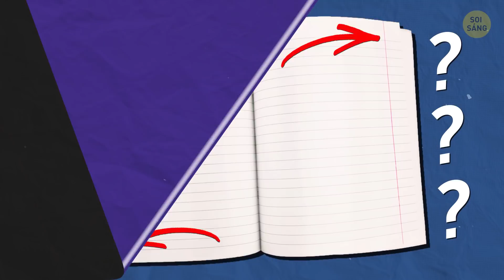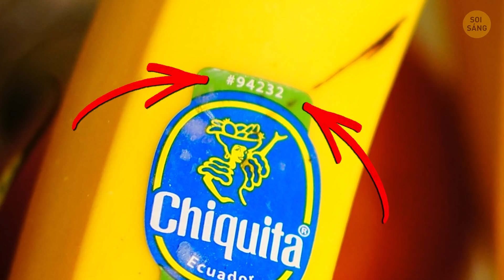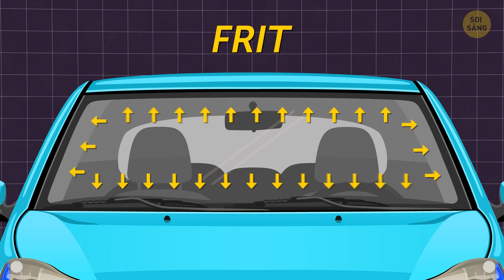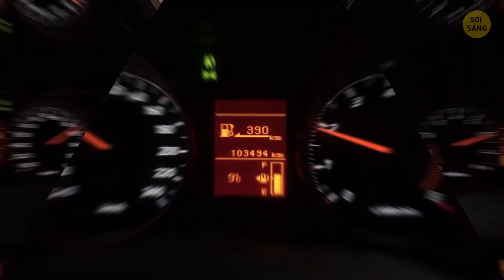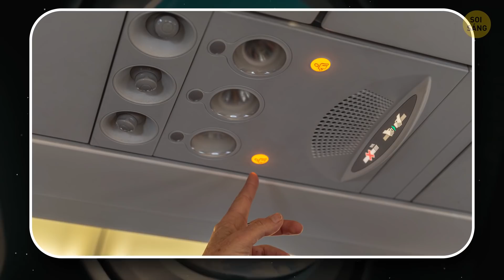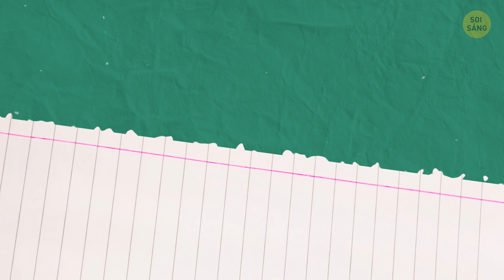Tính Năng Ẩn Của 34 Vật Dụng Hàng Ngày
Có lúc, sau khi dùng thứ gì đó nhiều năm rồi chúng ta mới nhận ra chúng có nhiều tính năng hữu ích. Ví dụ như, lỗ ở giữa thìa spaghetti không chỉ có công dụng làm ráo nước mà còn để đo lượng mì. Cái lỗ vừa vặn cho một khẩu phần.
Từ nắp cốc cà phê và chiếc bánh donut, đến những chấm đen trên kính xe hơi, rồi đến các khía trên thang cuốn,  rất nhiều thứ xung quanh mà bạn không để ý đến thực sự lại mang những công dụng bất ngờ. Hãy chuẩn bị để khám phá bí mật của đồ vật và những chi tiết trang trí nhưng thực chất lại rất hữu dụng nào!

DẤU THỜI GIAN:

Lưới màu đen trên cửa sổ lò vi sóng 0:28
Một lỗ ở giữa bánh donut 0:54
Cốc cà phê có nắp 1:24
Rìa đồng xu 1:56
Các con số trên nhãn dán trái cây 2:36
Cái móc trên xe đẩy hàng 3:20
Các khía trong thang cuốn 3:37
Miếng đính ở dưới gương chiếu hậu 4:18
Một lỗ ở giữa thìa spaghetti 5:07
Chiếc thìa hình vuông 5:41
Mũi tên hình tam giác trên bảng điều khiển 5:55
Hình đĩa nhỏ dưới nắp chai nước bằng nhựa 6:28
Cái lỗ nhỏ trên đầu que kẹo mút 6:49
Tay cầm phụ trên thùng đựng xăng 7:47
Quả cầu nhỏ trên mũ len 8:03
Lề vở bạn dùng để ghi chú 8:36
Các lông màu xanh trên bàn chải đánh răng 9:07